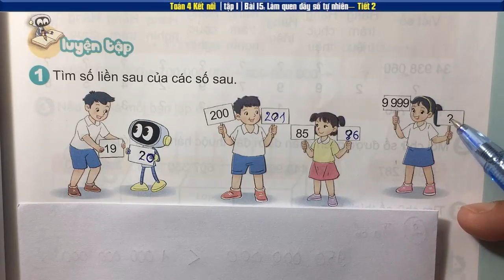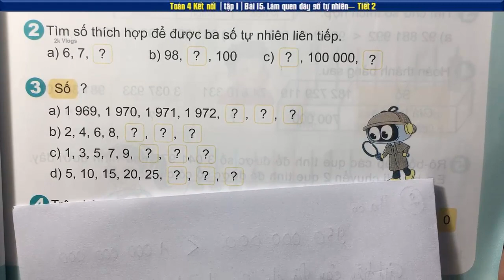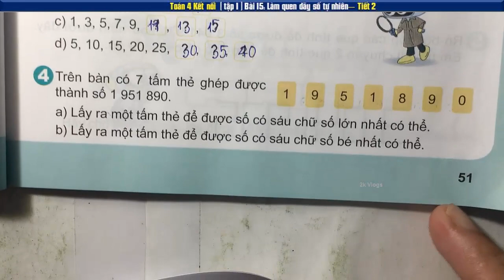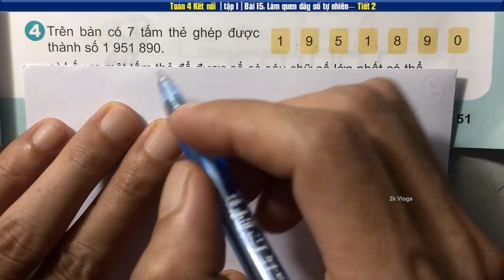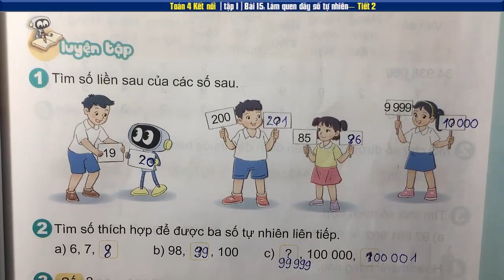Toán 4 Kết nối Bài 15 Làm quen với dãy số tự nhiên (Tiết 2) - Trang 50,51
Toán lớp 4 sách Kết nối tri thức với cuộc sống Bài 15 Làm quen với dãy số tự nhiên (Tiết 2) - Trang 50,51
00:52 Bài 1
02:03 Bài 2
03:39 Bài 3
05:47 Bài 4
👇 Xem nhiều hơn các video của 2k Vlogs 🌴